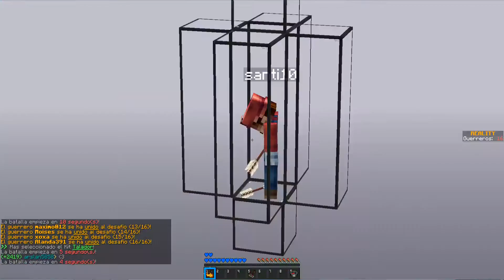La Táctica Del Topo - Sky Wars Minecraft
Este es un video de Sky Wars con musica de fondo con 2 partidas bastantes chulas en una con un hacker conseguire matarlo???

◘Skype: Pulga 262